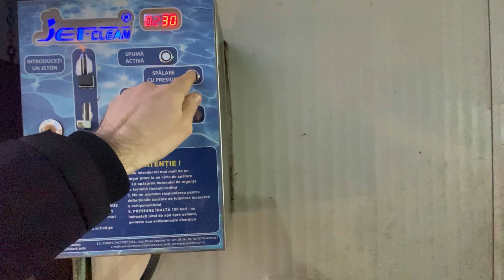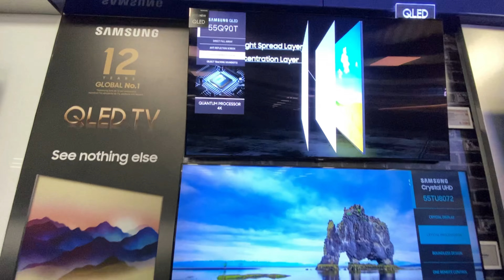ERA SA NE LUAM TELEVIZOR DE 6000 LEI